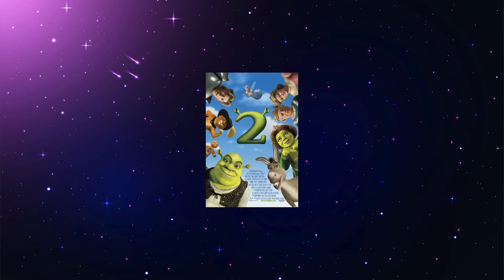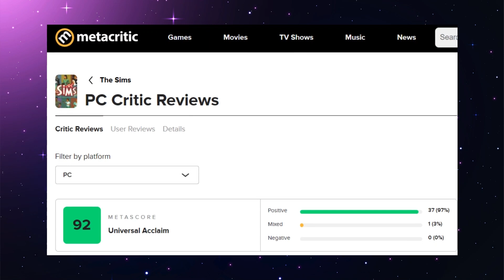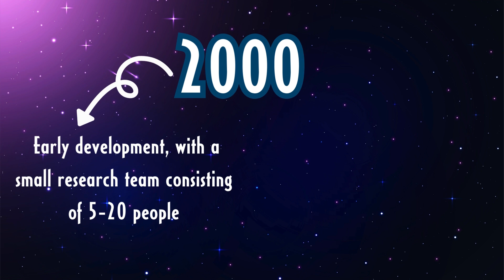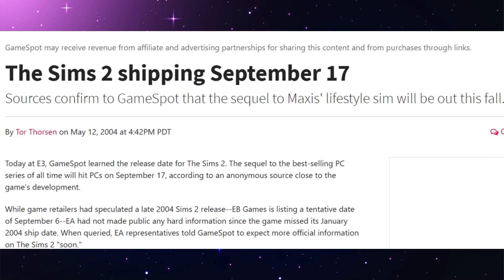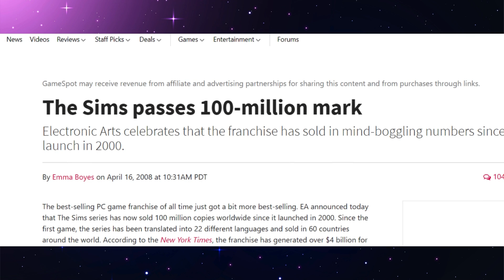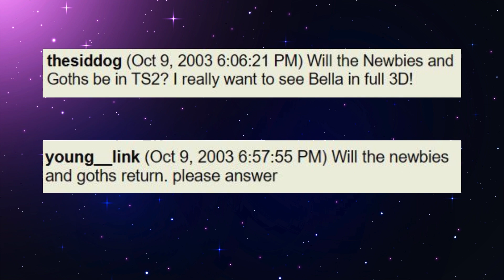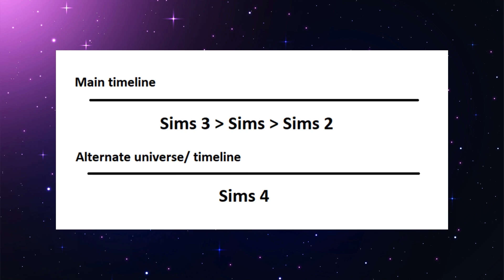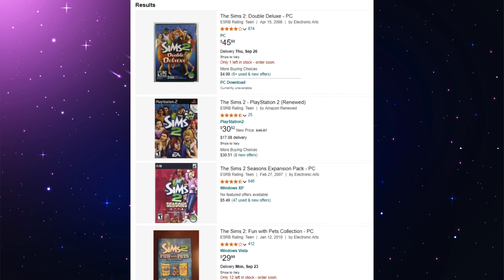20 Years of The Sims 2 || Deep Dive - it's ICONIC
It's been 20 years since The Sims 2 came out and changed our lives forever: can you believe it?

Like this video if you enjoyed it and Join the Drama House Today 💖💖
xoxo Lady Drama